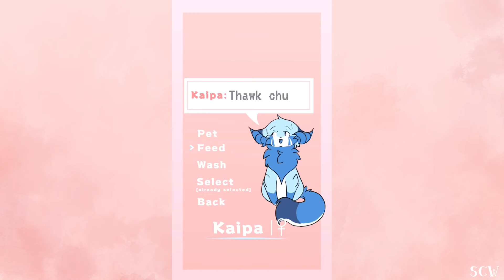“Minomis Pets” Iphone Wallpaper Animation|| Gift for Pudfox (2019)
I found this while looking through my photo album today :0 Wasn’t originally going to post it buuut school’s been hectic and haven’t gotten the chance to join any MAPs.

This is an old gift I made for my little sister for Christmas of 2019 @-@ it was the last gift of a scavenger hunt I binged on the last three days before the 25th.
It was an experimental bit to familiarize myself with the app (editing) rather than animation but still funn :D

It’s supposed to be a little loop animation of a make-belief game “Minomis Pets” where you take care of little creatures on your phone’s phone screen.

Thismademerealizehowlittlemyartstyle’schangedpleaseexcusethecrustiness